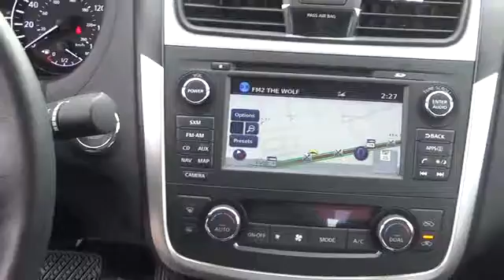2016 Nissan Altima Longmont CO GC121258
Here at Valley Nissan of Longmont, we are not only passionate about our new and used Nissan model lineup, but we are extremely dedicated to providing top-notch customer service to our Lafayette CO, Boulder, Loveland CO, Broomfield area customers as well. Whether you have a specific model in mind or not, we here at Valley Nissan of Longmont will help you make a highly informed decision through every step of the buying process.
2016 Nissan Altima 2.5 SL

Valley Nissan
1005 Ken Pratt Blvd

Get acquainted with our luxurious 2016 Nissan Altima 2.5 SL presented in Cayenne Red! The heart of our sedan is a 182hp 2.5 Liter 4 Cylinder that's perfectly paired with a CVT. This winning combination works together beautifully; offering a crisp punch with plenty of get-up-and-go while scoring near 40mpg on the highway. Make a powerful first impression in your fresh-faced Altima 2.5 SL with its sculpted lines and classically elegant profile that is complemented by alloy wheels and unique halogen headlamps with a projector-type lens. Remote engine start, push button start, leather upholstery, Bluetooth, an Advanced Drive-Assist Display, NissanConnect with mobile apps, and Bose premium audio with a color display make every ride feel first class. Take a moment to admire our photos and you'll notice the interior is spacious and thoughtfully designed to meet your demands.